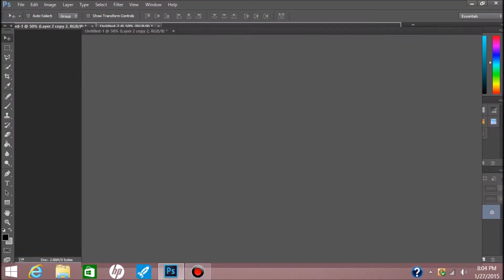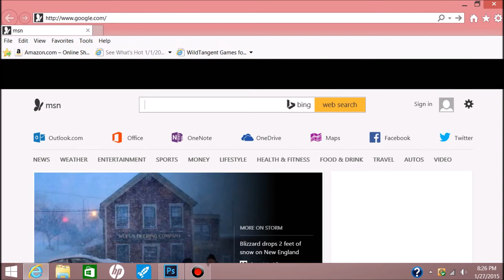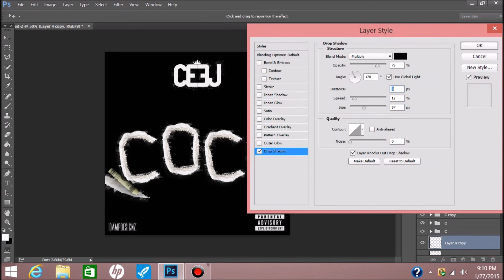Speed Art #3 -CoCo cover for Ceej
Speed Art #3: Hope you enjoy this speed art and this remix of CoCo By Ceej!